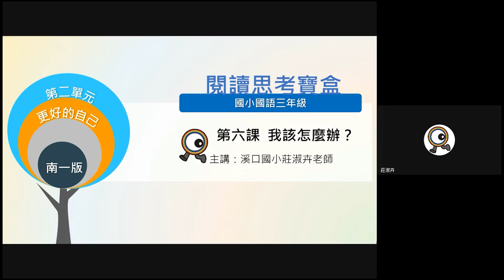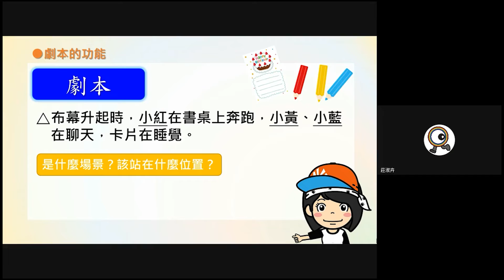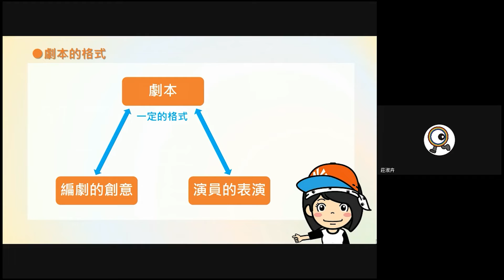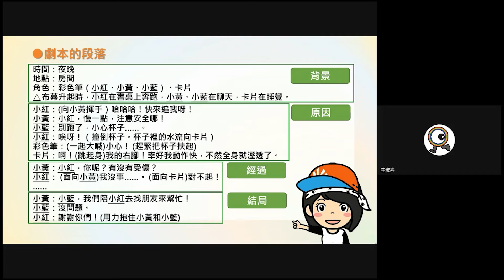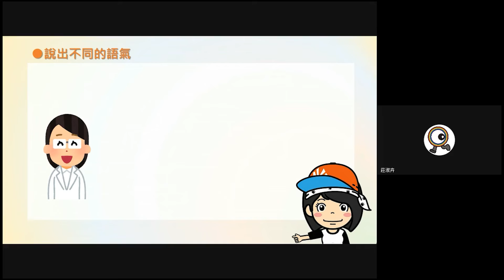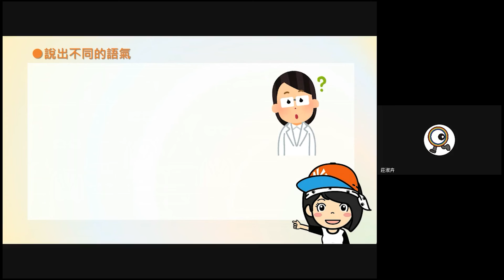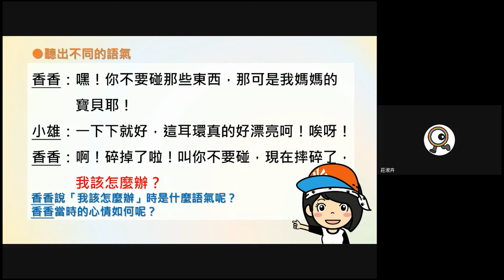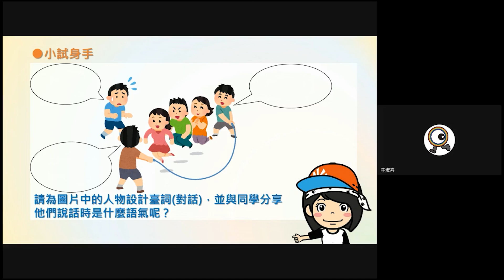國小國語 三年級 南一 第六課 我該怎麼辦？閱讀思考寶盒 莊淑卉 溪口國小